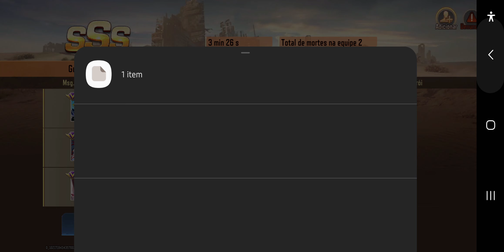1043 - CONTRA RETURNS - FALTAM 61 DIAS.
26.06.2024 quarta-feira